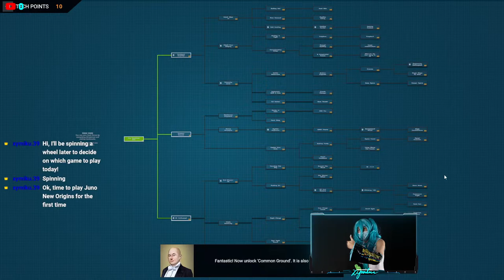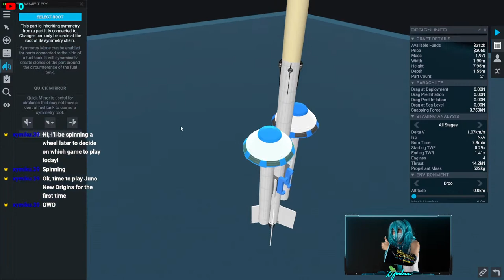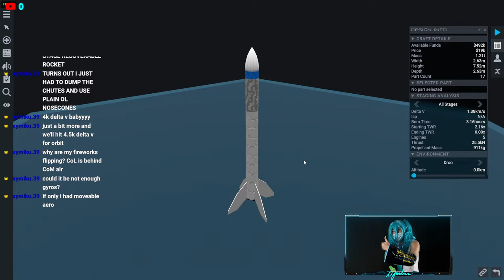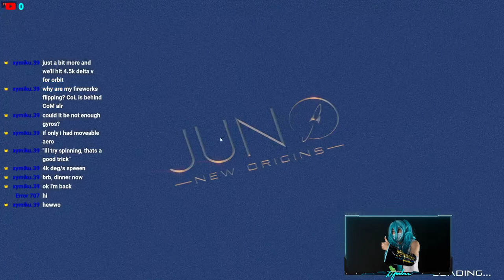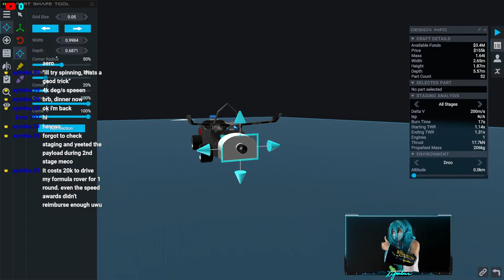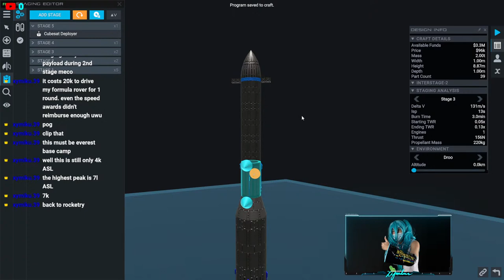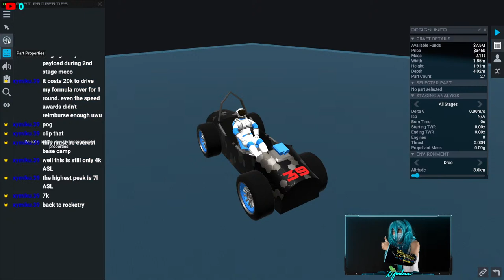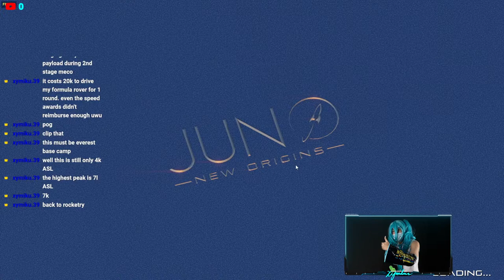[LET'S PLAY] JUNO NEW ORIGINS EP 001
Hi, today we'll be playing Juno: New Origins! Previously named SimpleRockets 2, it provides a similar gameplay and experience to Kerbal Space Program (KSP)! I love playing these edutainment space games/sims since I get to learn and teach others some interesting astronomical and rocket science knowledge as well!

Hope you enjoy your stay here!